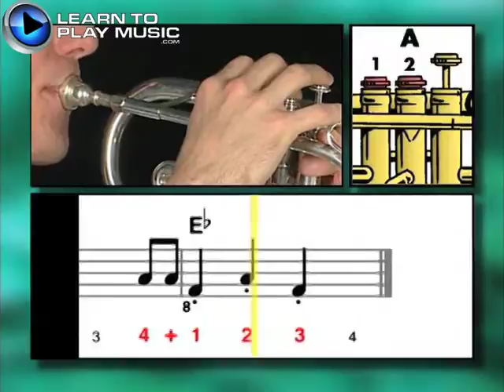Ex038 Beginner Trumpet Lessons ~ Progressive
🎼 START MAKING MUSIC TODAY WITH 700 FREE LESSONS 🎶 To purchase this book in print or as an eBook